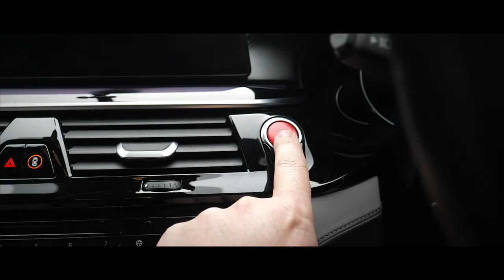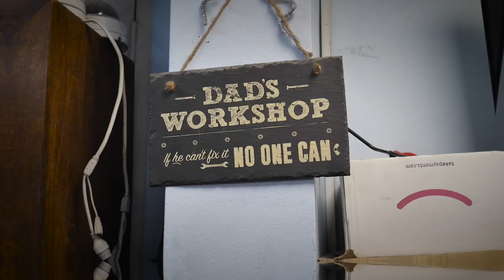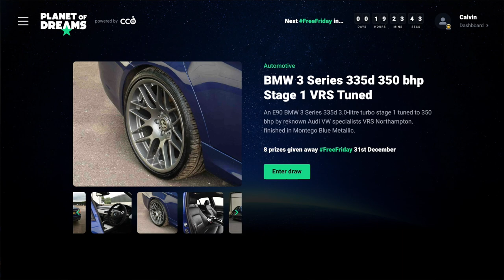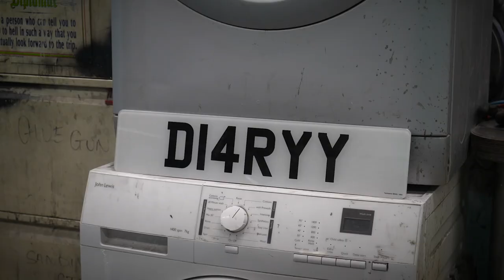REVEALING MY BMW E46 M3 TOURING!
REVEALING My BMW E46 M3 Touring!! After the full respray by Daz, Hayley and the team at Darkside Bodyshop in Leicester!

This is my fully converted BMW E46 M3 Touring estate car inspired by the single concept car built by BMW themselves. This car is an exact replica built using a BMW 3 series estate and an E46 M3 coupe. I will be building this car personal to me. I really wanted a sunroof so I bought a sunroof car, I'm also having the interior fully re-trimmed and the engine fully built to handle a load more power. Plenty more video's to come!